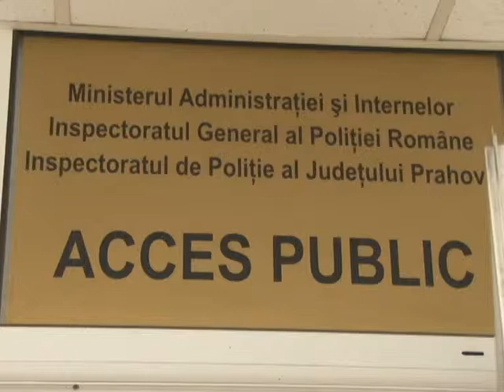DISPARIŢIE MISTERIOASĂ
Un prahovean sustine ca din cutia de valori inchiriata la o banca din Ploiesti i-au disparut bani si bijuterii in valoare de un milion de euro. Pagubasul este din Barcanesti, iar cazul este cercetat de Politia careia acesta i-a semnalat disparitia misterioasa.